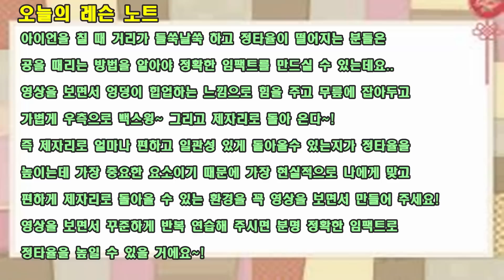구독자 골프레슨 30] 매일 연습장을 가고, 영상을 보면서 연습해도 실력이 늘지 않는 분들은 꼭 보세요~!(SUB)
아이언을 칠 때 거리가 들쑥날쑥하고 정타율이 떨어지는 분들은 공을 때리는 방법을 알아야 정확한 임팩트를 만드실 수 있는데요.. 영상을 보면서 엉덩이 힙업하는 느낌으로 힘을 주고 무릎에 잡아두고 가볍게 우측으로 백스윙~ 그리고 제자리로 돌아온다~! 즉 제자리로 얼마나 편하고 일관성 있게 돌아올 수 있는지가 정타율을 높이는데 가장 중요한 요소이기 때문에 가장 현실적으로 나에게 맞고 편하게 제자리로 돌아올 수 있는 환경을 꼭 영상을 보면서 만들어 주세요! 영상을 보면서 꾸준하게 반복 연습해 주시면 분명 정확한 임팩트로 정타율을 높일 수 있을 거에요~!